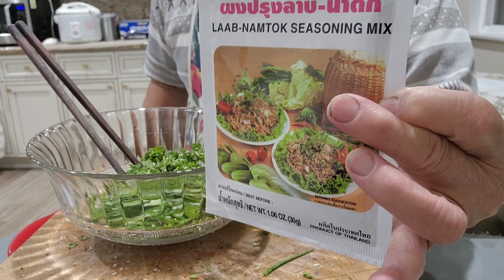BIAUV EP420 Laengz zingh camv tengx yie mangc oc thanks for watching my channel 3024 .